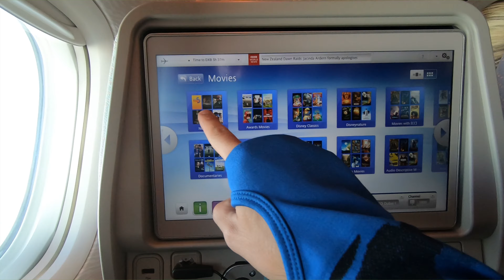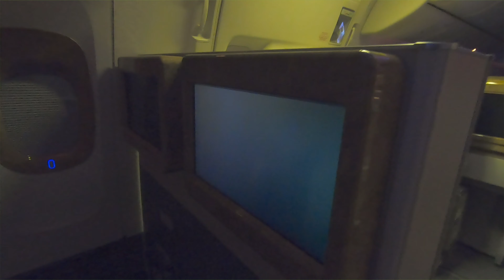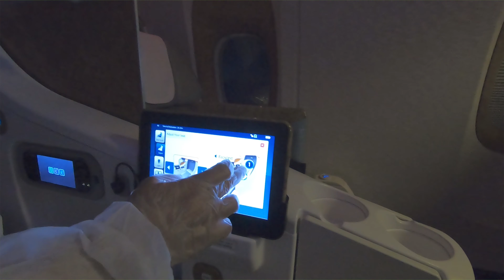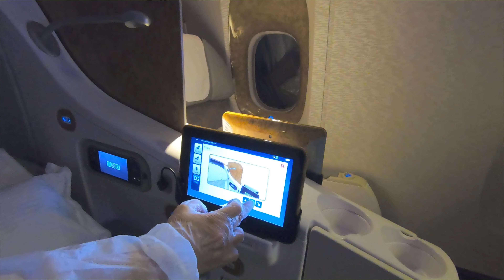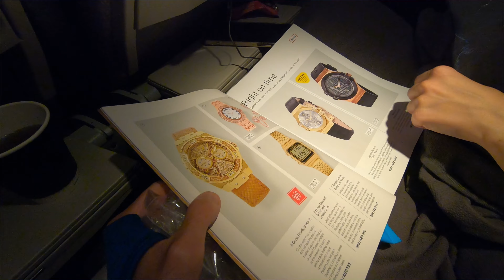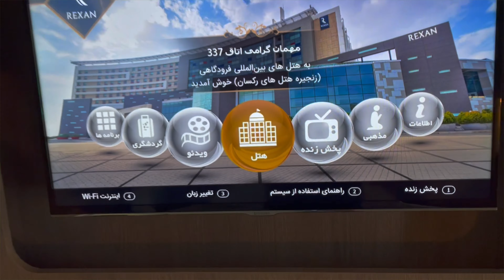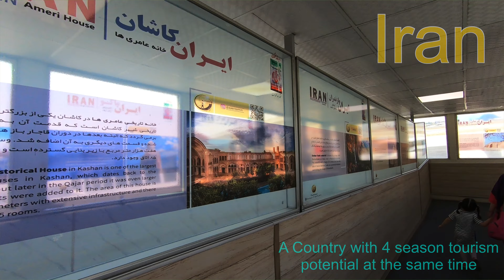خطوط هوایی امارات 15 درصد به ما تخفیف داد (سفر اول ما به ایران)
تصمیم گرفتیم بعد از 10 ماه به ایران برگردیم بدون اینکه به کسی چیزی بگوییم تا آنها را غافلگیر کنیم.  این داستان سفر ماست…